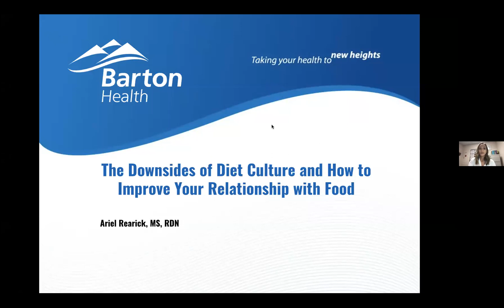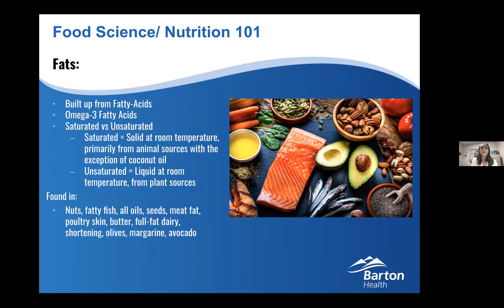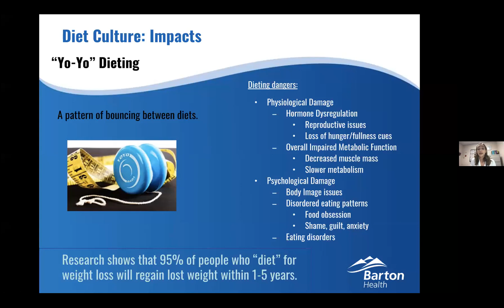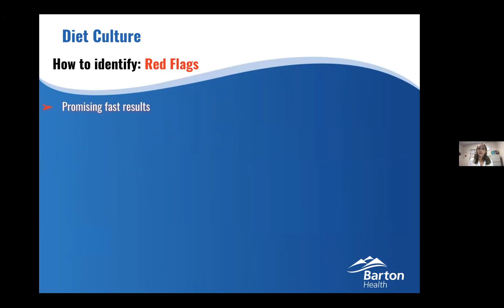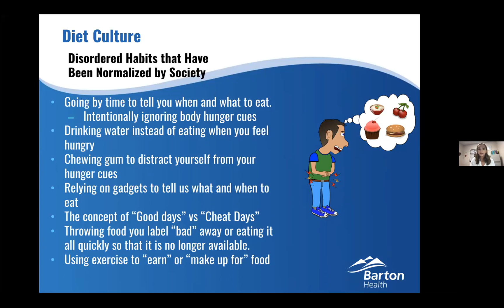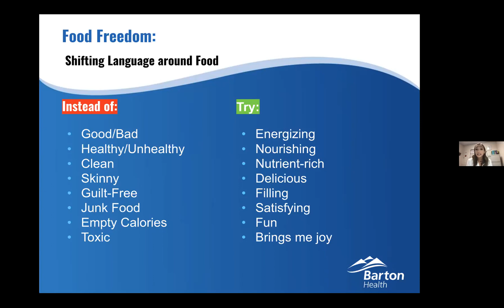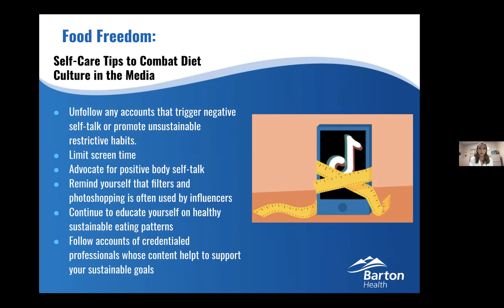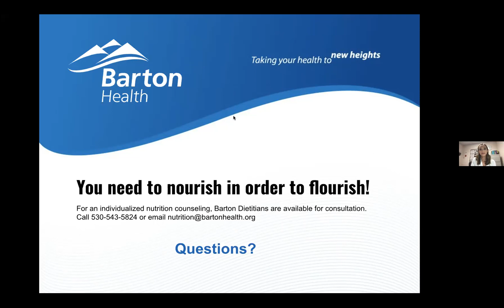Wellness Webinar: The Downsides of Diet Culture & How to Improve Your Relationship with Food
In a society that revolves around the newest fad diet, it can be difficult to navigate healthy, sustainable meal options. Join registered dietitian, Ariel Rearick, and learn more about the dangers of diet culture and how to identify red flags in the diet industry, how to shift focus to healthy goals and away from the scale number and nutritious foods that will fuel your body long-term.